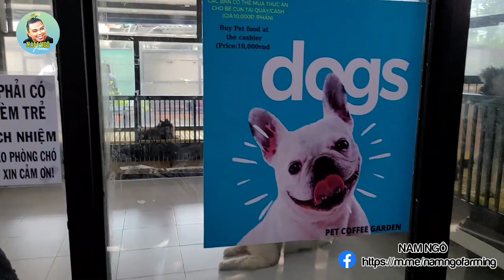Nam Ngô tham quan Pet Coffee Garden gặp Lạc Đà siêu cute, quá nhiều sinh vật thú vị